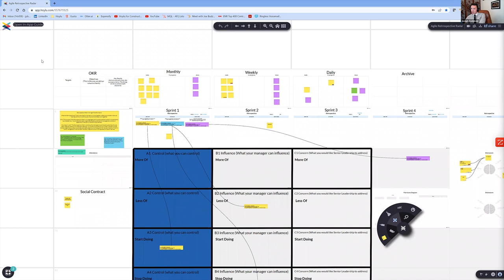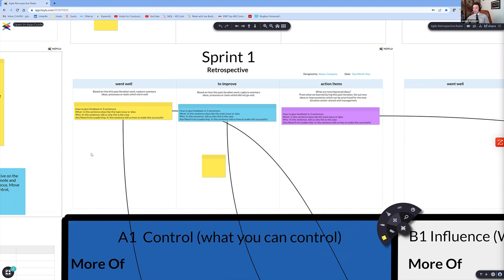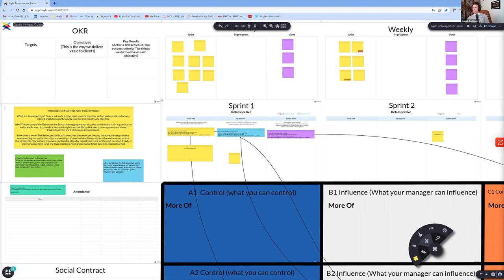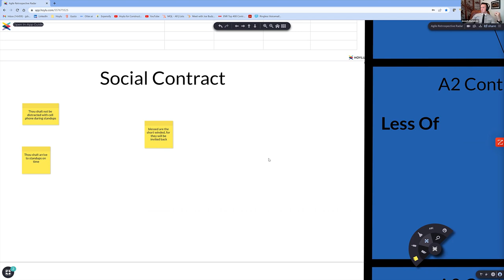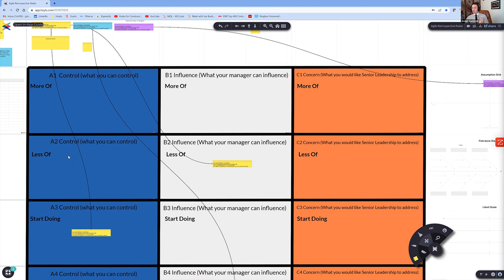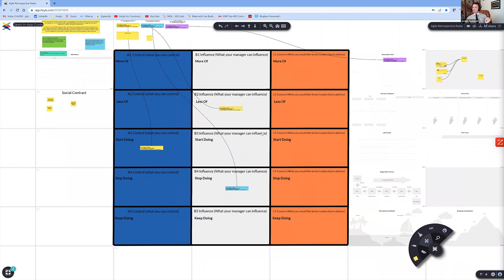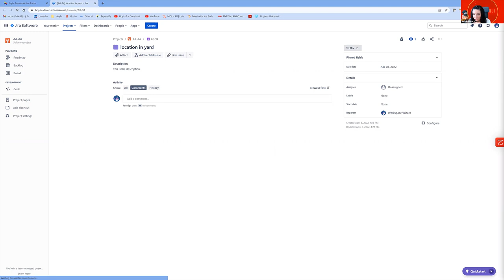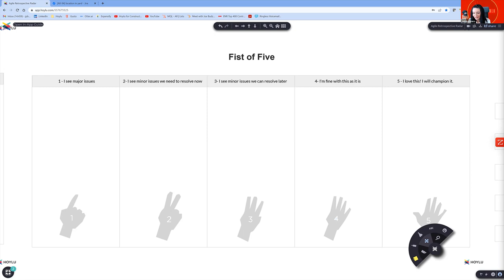Agile Sales with Joe Budzinski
Our Agile World hosts Sabrina C E Noto and Karl A L Smith discusses how sales teams at the enterprise level are adopting agile practices, and using collaboration software to revolutionise structured feedback systems and drive profitability with Joe Budzinski.

Joe Budzinsk is a results-oriented, Agile-focused team player with a demonstrated record of successfully helping organizations leverage software and hardware adjacencies to improve performance. As a sales professional my goal is to consistently achieve sales quota by executing an overall sales strategy that meets corporate objectives of sales and revenue growth year-over-year. I also have a proven track record as a manager of hiring and developing top performing sales representatives assigned to my team to ensure success across multiple brands of software sales.

Podcast
Agile World Amazon Music